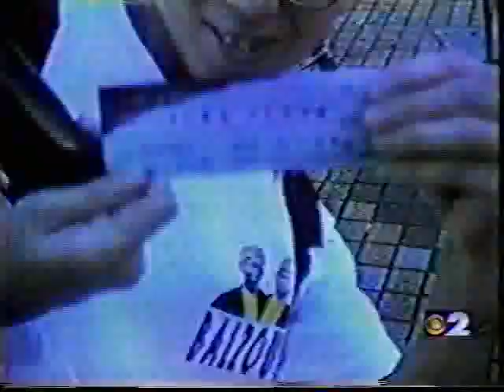Local Coverage of The Death of Joey Ramone (Easter Sunday, 2001)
This report detailing the tragic death of Joey Ramone aired on WCBS-TV/Ch. 2 News on Sunday night, 15 April 2001, the very night on which the punk rock prophet passed away from lymphoma. Ironically, the rock 'n' roll Messiah passed away on Easter Sunday.

Sukanya "Christian" reporting.